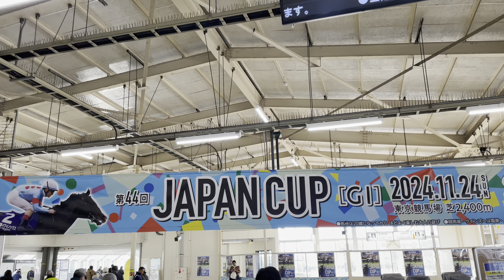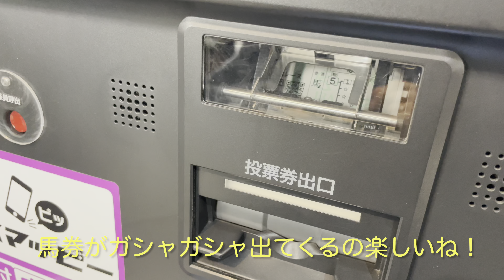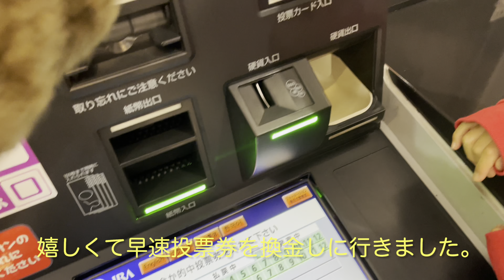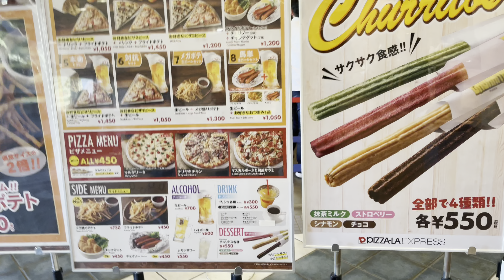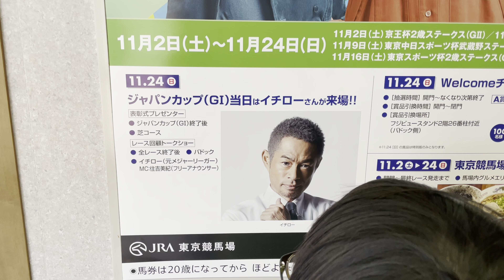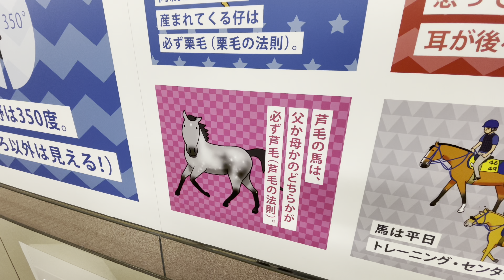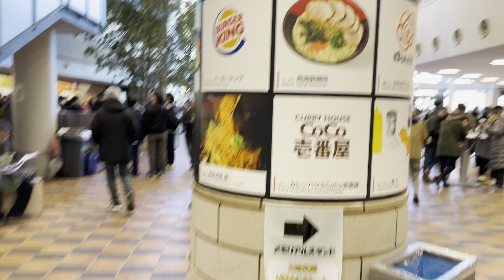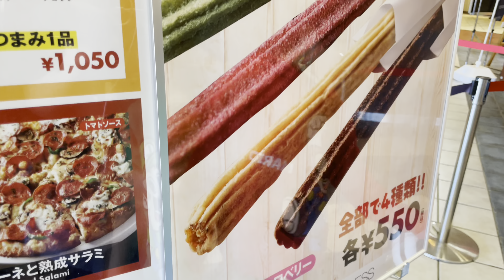【そうだ！競馬場へ行こう！】2024年11月 快晴の東京競馬場／入場券は事前購入がオススメ！／遊具も沢山あるので子供達も楽しめるね！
2024年11月に訪れた東京競馬場でのVlogです。
東京競馬場の中を散策しました。
第 1レースから第8レースまで馬券を購入。
注:ギャンブルはお小遣いの範疇でやろう👍